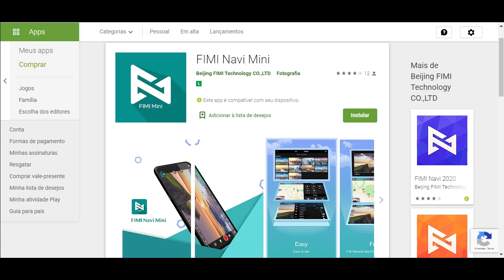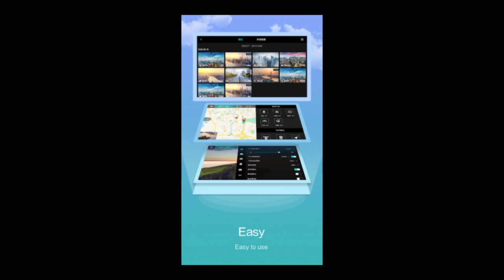Vazou! Novo FIMI Mini - drone sub 250g concorrente do DJI Mini 2 | colunaDRONE